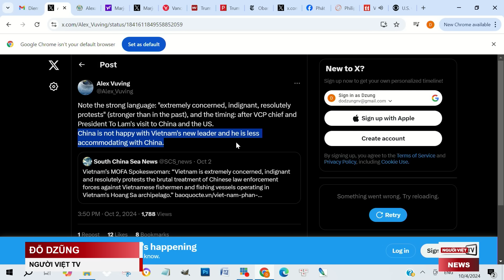Càng gần ngày bầu cử, dân biểu MAGA càng bị tâm thần nặng giống Trump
Dân Biểu Marjorie Taylor Greene (Cộng Hòa-Georgia), một fan "siêu cứng" của Trump cho rằng đảng Dân Chủ kiểm soát môi trường, gây bão lụt vùng Đông Nam Hoa Kỳ.